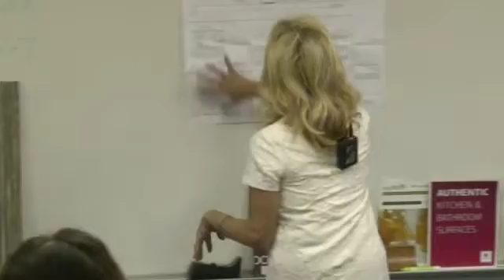Kitchens with Eileen Gould - 12 - Approving Materials and Avoiding Surprises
Kitchen Design Series with Eileen Gould of Eileen Gould Design & Construction:  Eileen explains the process to go through in preparation to sign-off on the quality of the materials for your project and avoid surprises.